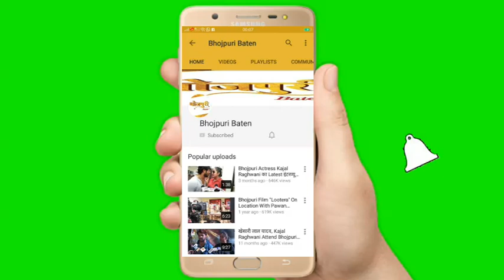फिल्म बॉस में Pawan Singh के साथ होंगी पंजाबी कुड़ी 'अर्शिया' | Pawan singh Upcoming Film !